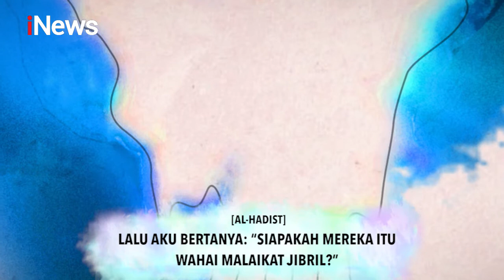Alasan Diturunkannya Surah Al-Humazah Part 02 - Ar Rahman 08/05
Judul: Makna dan Arti Surah Al-Humazah